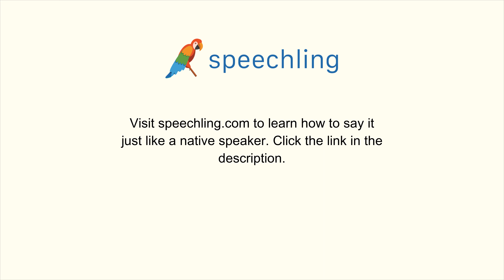スペイン語で"気持ちが良いです。"の発音の仕方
男性コーチ
Me siento bien.

女性コーチ
Me siento bien.

気持ちが良いです。